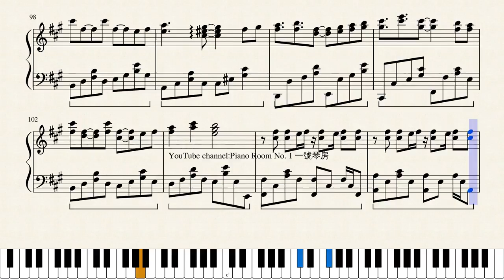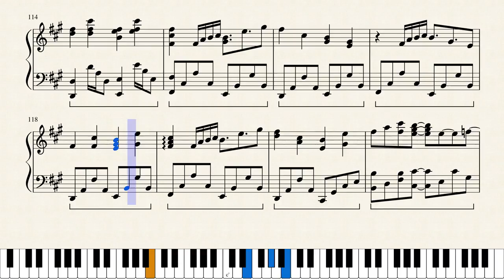MuseScore ★ 【ピアノ琴譜】來自深淵メイドインアビスMade in Abyss - Deep in Abyss (ballad ver.) Piano Sheet Music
琴譜下載處 Piano Sheet